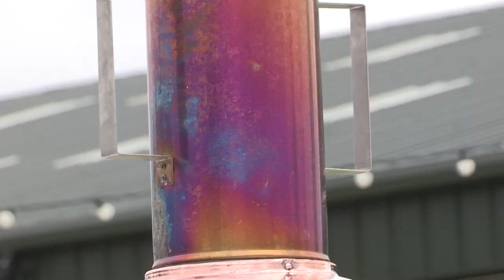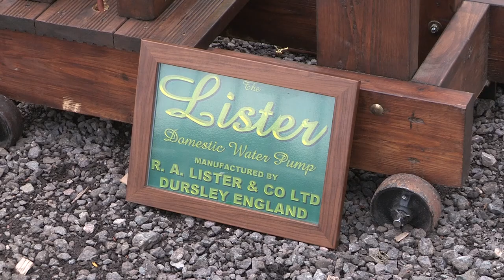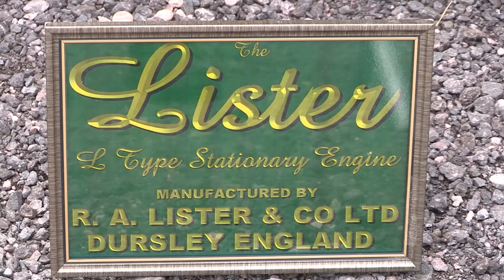STATFOLD 2021 MINIATURE STEAM WEEKEND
As ever, a wonderful display of these beautifully-maintained machines.